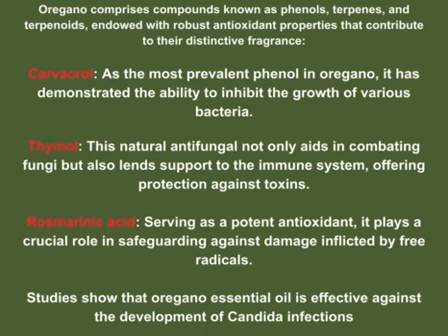RHPP:COMING SOON 2024! Harnessing the Healing Power of Divine Herbal Medicine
I'LL SHARE MY TIPS AND TRICKS OF 'HOW I HEALED FROM A MEDICAL-TRAUMA THAT DESTROYED MY MIND, BODY AND SOUL..
Through this exploration, I'll aim to unveil the inherent healing properties bestowed by God in the form of herbs, inviting you to embrace a lifestyle that harmonizes with the rhythms of creation. Discover the secrets of herbal medicine as a gift from the Creator, intended to nurture not only the body but also the spirit.

By Self-Healed Spiritual Public Figure Humanitarian Transformational Healer CandyK

RHPP is a seasoned Public Figure, and a naturally Born Humanitarian 'Healer & Leader with many gifts, talents, wisdom, knowledge, decades of experiences, trauma, business leadership to help transform humanity.
RHPP is a 'Self-Taught' Spiritual Leader guided by her 'Higher Powers' guided by 'Higher Powers' RHPP is also a Powerful, Empath, Psychic, Energy Healer, Clairvoyant, and a RH Negative powerful natural born healer and much more.